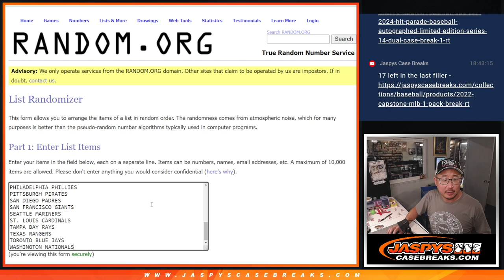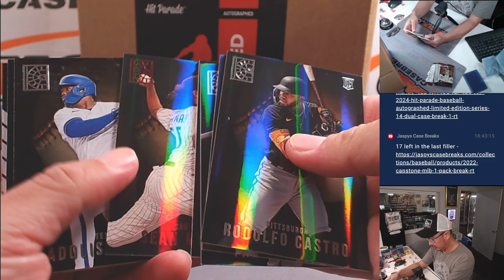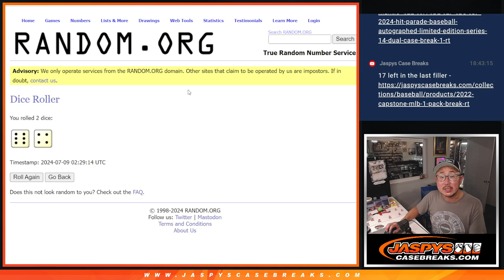M, 07/08/24 - 2022 CAPSTONE MLB 1-PACK BREAK #252 *RT*